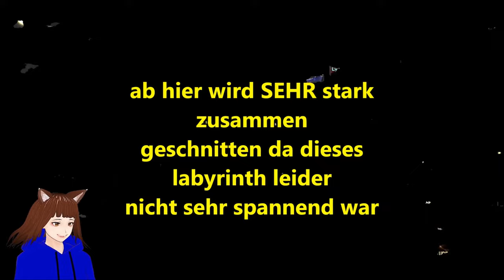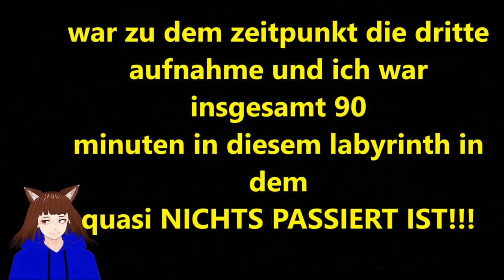【GERVTuber】 DÄMONENKÖNIG ARJOCH 👿👹👑 | SHIN MEGAMI TENSEI V | Deutsch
Shin Megami Tensei 5 Gameplay deutsch

heute treffen wir den König der Dämonen aber er sieht anders aus als gedacht 😭